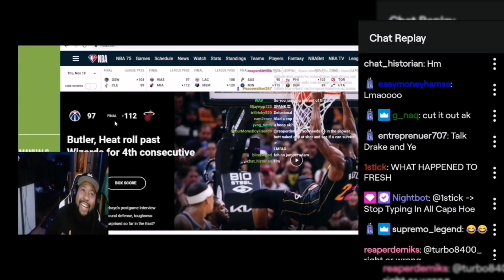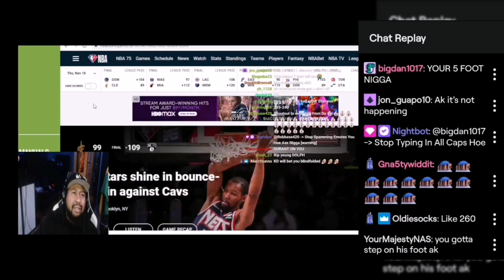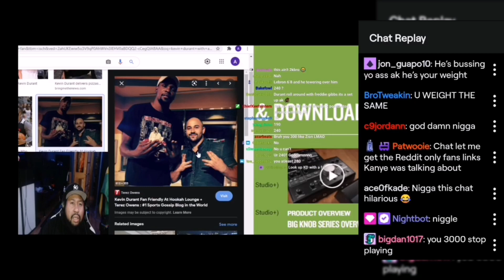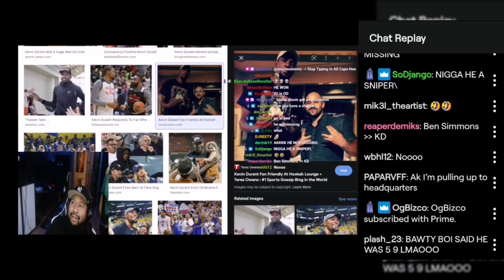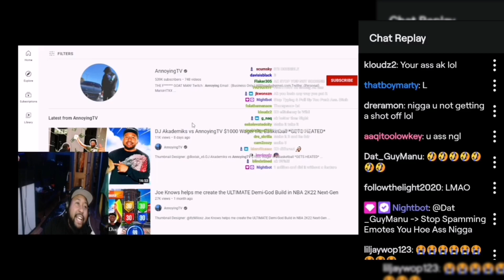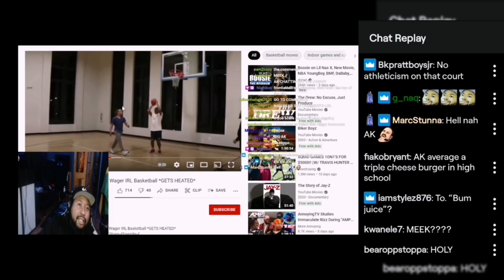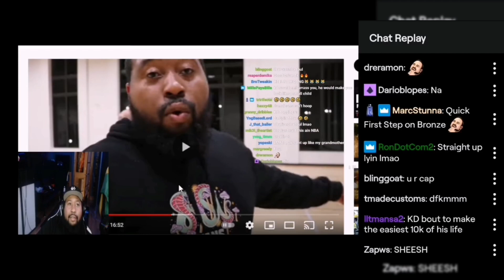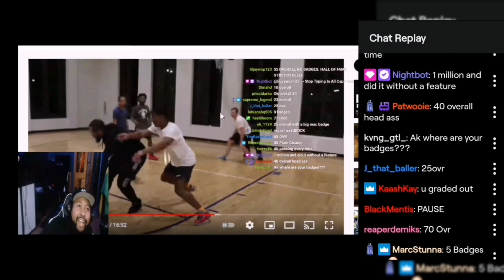Can Ak Score vs KD? Dj Akademiks Watches Video of him playing Basketball! Brehs rate Ak skills!